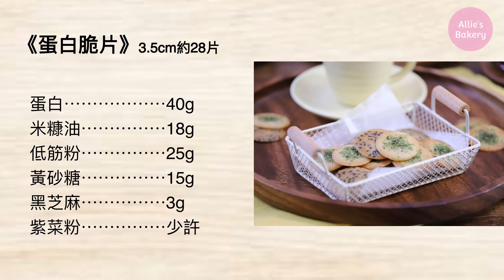蛋白脆片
蛋白⋯⋯⋯⋯⋯⋯40g
米糠油⋯⋯⋯⋯⋯18g
低筋粉⋯⋯⋯⋯⋯25g
黃砂糖⋯⋯⋯⋯⋯15g
黑芝麻⋯⋯⋯⋯⋯3g
紫菜粉⋯⋯⋯⋯⋯少許
做法：
1)蛋白加黃砂糖拌勻。
*不需打發
2)加入米糠油拌勻。
3)篩入麵粉拌勻。
4)取一半麵糊加入黑芝麻拌勻。
5)用小匙勺入烤盤中，白麵糊加少許紫菜粉。
6)放進已預熱焗爐140度約15分鐘。